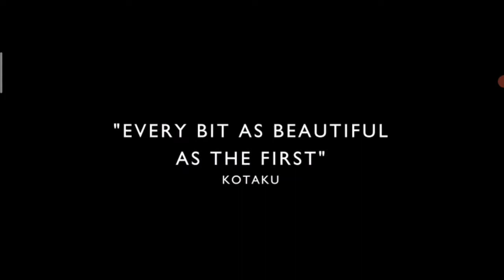Top 10 Android Game According to Download june 2022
According to Download According to Download Android authority